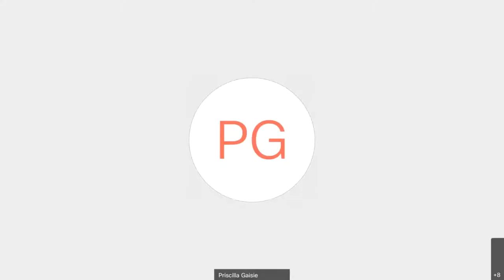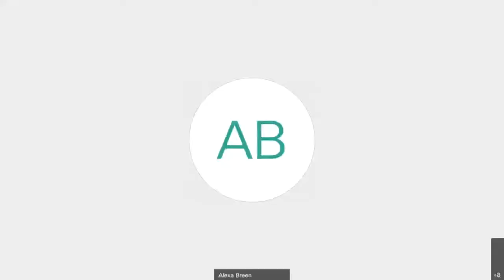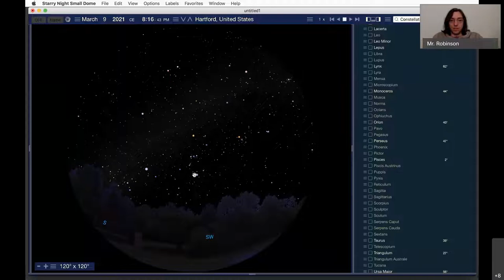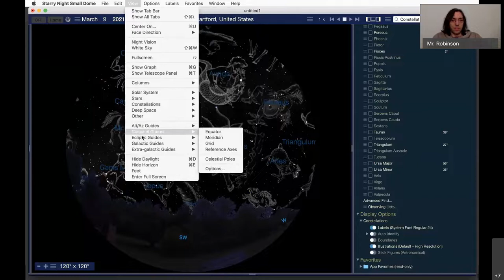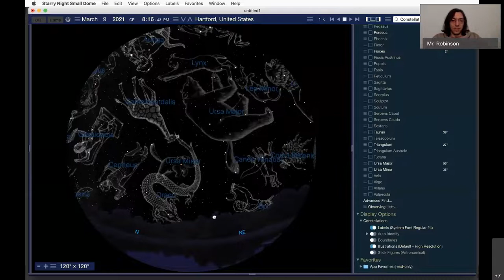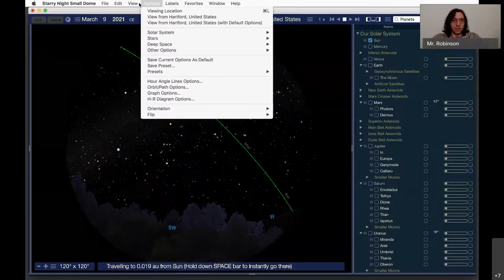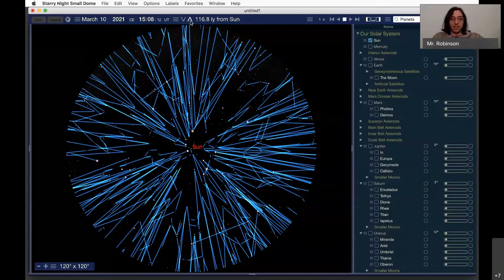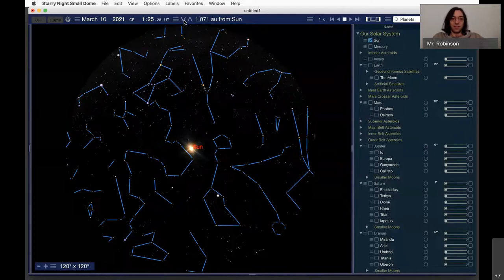Family STEM Night - 3/9/21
More critters, constellations, and combustion!  GEAR UP is joined by The Children's Museum of West Hartford for an engaging evening of STEM and family fun.